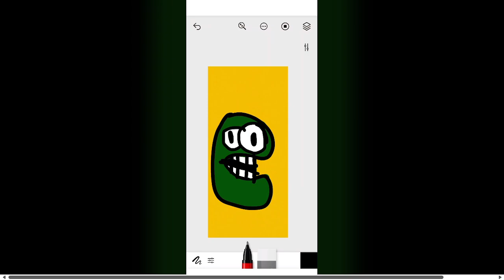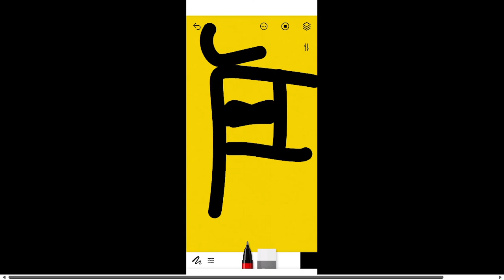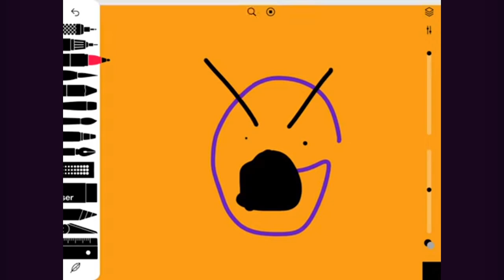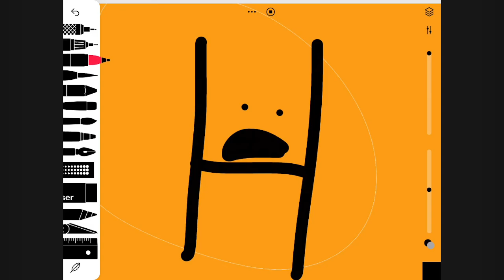Shrek-abet Lore [A - H]